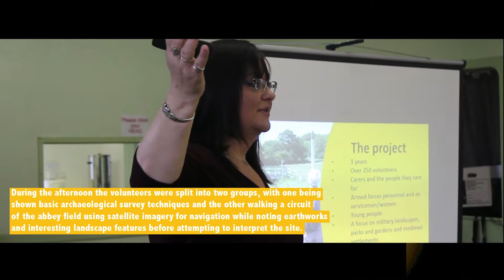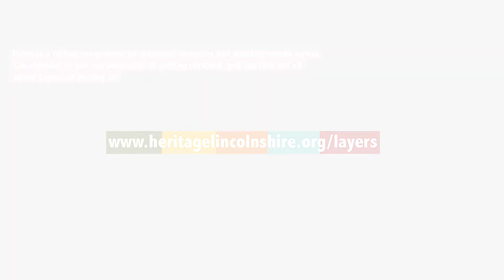Layers Of History volunteer day at Revesby Abbey - 28th March 2017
Heritage Lincolnshire invited people who were interested in volunteering on their new  Layers of History project to a taster day in Revesby.

The volunteers were involved in lots of taster activities. In the morning they studied old maps and aerial photos, identified pottery sherds and learned about site formation using fuzzy felt!

During the afternoon they went out to Revesby's Cistercian abbey earthworks to learn how to take a basic measured survey and a walk over survey.

Many thanks to young Film and Media students from Boston College for creating the film!